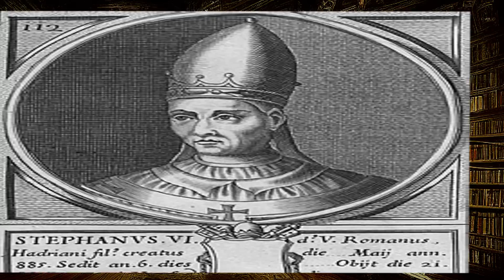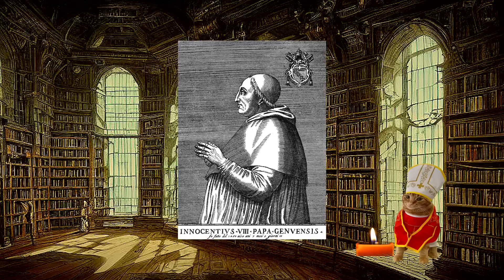5 พระสันตะปาปาชั่ว ในประวัติศาสตร์โลก [JarnmooPodcast]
00:00 Highlight
00:30  เกริ่นนำ
02:19  พระสันตะปาปาสตีเฟนที่6    (Pope Stephen VI)
05:37 พระสันตะปาปาเซอร์จิอัสที่3 (Pope Sergius III)
07:25 พระสันตะปาปาจอห์นที่12     (Pope John XII)
08:50 พระสันตะปาปาเบเนดิคต์ที่9  (Pope Benedict IX)
13:16 พระสันตะปาปาอเล็กซานเดอร์ที่6 (Pope Alexander VI)

👉 กดปุ่มขอบคุณ ♥ เพื่อบริจาคเพื่อเป็นกำลังใจให้ผมได้นะฮะ
☕ช่วยค่ากาแฟ ได้นะฮะ ^^